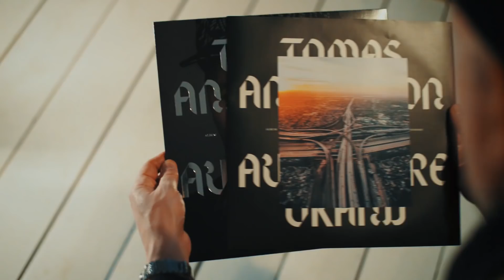Tomas Andersson Wij - Avsändare okänd (Nytt album ute nu)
Det nya albumet ”Avsändare okänd” ute nu!